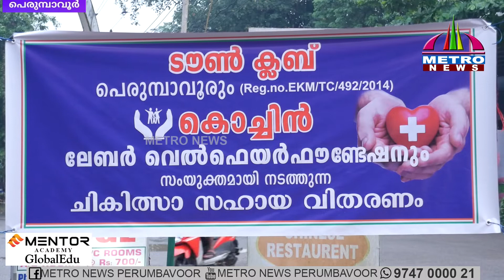ചികിത്സ സഹായ വിതരണം